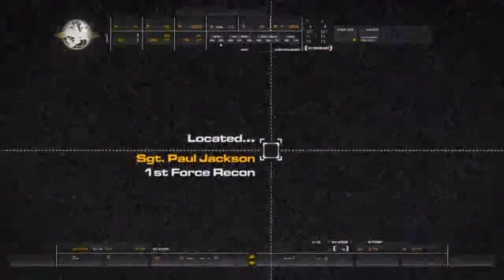Call of Duty : Modern Warfare [Part 2] - Charlie Don’t Surf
Mission 2 : Charlie Don't Surf
USMC นำกำลังเข้าไปจับกุม Al-Asad เราจะนั่งเฮลิคอปเตอร์เข้าเมืองมา เขม่าควันดำที่ถูกเผาเพื่อบดบังวิสัยทัศน์ จรวด RPG ที่ถูกยิงเข้าใส่ล้วนช่วยเพิ่มอารมณ์ร่วมในการเล่นเข้าอีกมากโข เราจะโรยตัวจากเฮลิคอปเตอร์มา วิ่งตามเพื่อนไปบุกยึดอาคารที่เป็นศูนย์บัญชาการของกลุ่ม Al-Asad โดยเพื่อนเราจะระเบิดประตู และเข้าไปเคลียร์ให้เราเข้าตามมา จนถึงบันไดทางลง สุดทางจะมีห้องอยู่ซ้ายมือ ให้เรากดปุ่ม 4 เพื่อโยน Flashbang เข้าไปก่อน แล้วจึงบุกเข้าปะทะ ระวังห้องที่อยู่ด้านซ้ายมือด้วย เข้าเคลียร์พื้นที่ให้หมด ตอนนี้เราจะรู้แล้วว่า Al-Asad ไม่ได้อยู่ที่นี่ ให้เราตามเพื่อนไปยังจุดรวมพลพอมาถึงตรง ลานที่มีกำแพงเป็นสังกะสีให้เลาะทางด้านขวามาเรื่อยๆ แล้วเดินตามทางเข้าตรอกซอกซอยมา ระวังศัตรูที่อยู่ชั้น 2 ของอาคารด้วย เมื่อมาถึงจุดรวมพล จะมีคำสั่งให้เราบุกเข้ายึดสถานีโทรทัศน์ ระวังตรงทางแยก จะมีพล RPG อยู่บนดาดฟ้าชั้นสองของอาคาร ให้เคลียร์ก่อนบุกขึ้นหน้าไป วิ่งเคลียร์ทางเป็นเส้นตรงต่อไปเรื่อยๆ จนสุดทางเลี้ยวซ้าย ออกมาเจอลานทีมีซากอาคารพัง ให้เก็บศัตรูให้หมด ผ่านเข้ามาก็เจอกับสถานีโทรทัศน์ วิ่งมาทางขวามือ เพื่อเข้าจากทางประตูด้านข้างสถานี เดินตามทางมาเรื่อยๆ จะมีการปะทะกันตลอดทาง พอออกมาถึงออฟฟิศ ให้วิ่งตรงมาที่ห้องทำงานที่อยู่อีกฝั่งหนึ่งทันที แล้วเคลียร์ศัตรูที่อยู่ในออฟฟิศให้หมด จากนั้นเดินเข้ามาด้านในเพื่อไปรวมพลที่ห้องโถงก่อนจะนำกำลังขึ้นบุกชั้น 2 เพื่อหาตัว Al-Asad ให้เราวิ่งตามเพื่อนขึ้นมาเรื่อยๆ จนถึงชั้น 3 มายืนรออยู่หน้าห้องส่งสัญญาณ ซึ่ง Al-Asad น่าจะกำลังแถลงการณ์อยู่ในนั้น แต่แล้วเราก็ต้องคว้าน้ำเหลวเพราะ ไม่มีแม้แต่เงาของ Al-Asad อยู่เลย